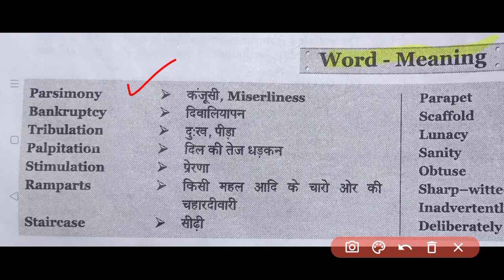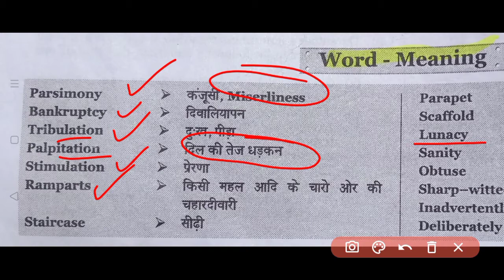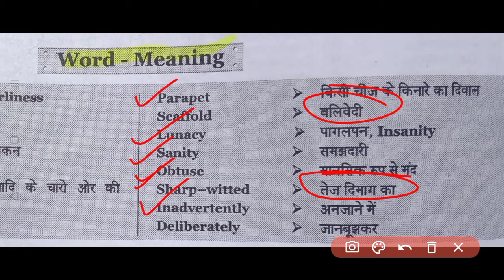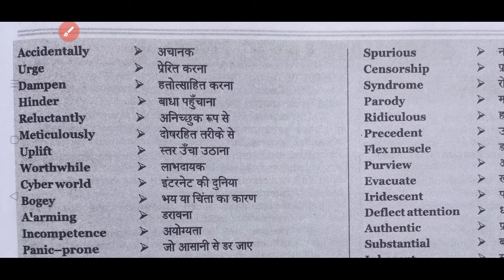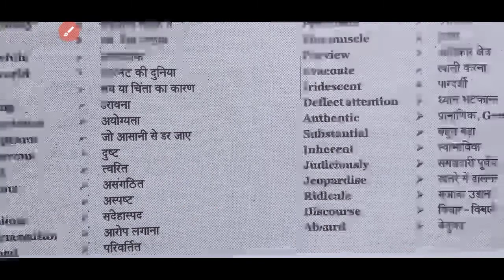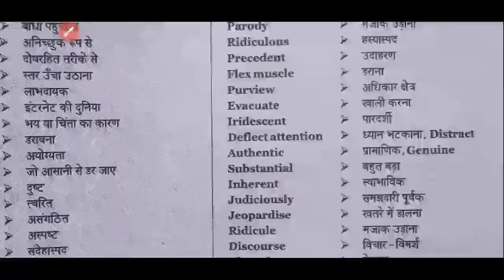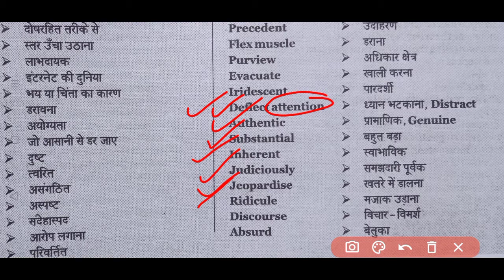MB PUBLICATION Vocabulary set 3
mb publication english book for ssc
mb publication english book for ssc solution
mb publication vocabulary
mb publication vocabulary book
mb publication english ssc solutions
Mb publication new edition
Mb publication of English
Mb publication book of English
Mb publication ke meaning
Mb publication vocabulary
Mb publication antonyms
Mb publication antonyms and synonyms
Mb publication antonyms or synonyms
Mb publication synonyms
Mb publication book vocab
Antonyms
Synonyms
Mb publication
Synonyms of mb publication
Antonyms of English mb publication
Antonyms of mb publication